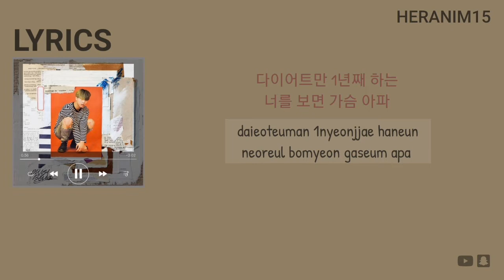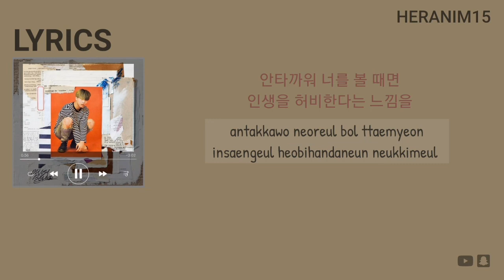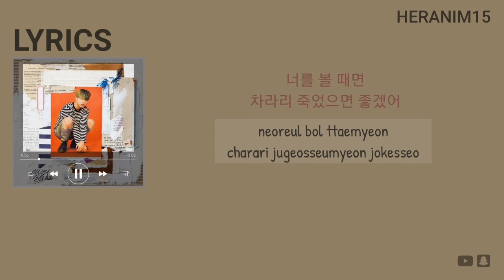[Han-Rom] Jayci Yucca feat. ( 경제환 ) Prod. TOIL - "안타까워" / 가사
Heranim15
고맙다!
Like Button!